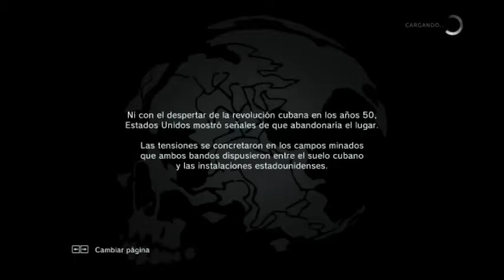Mgs Ground Zeroes - PC - Esp - Classified Intel Acquisition - Mision Extra - Parte 1